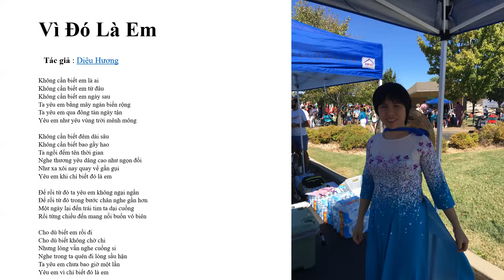Vì Đó Là Em